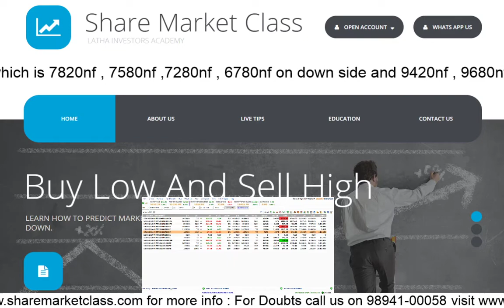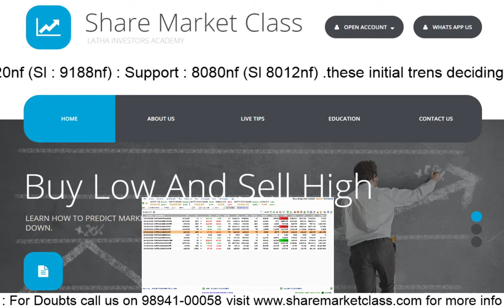HDFC twins and Reliance taking market higher !!